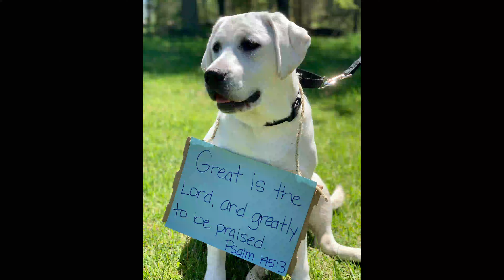Mystery Island VBS Episode 2